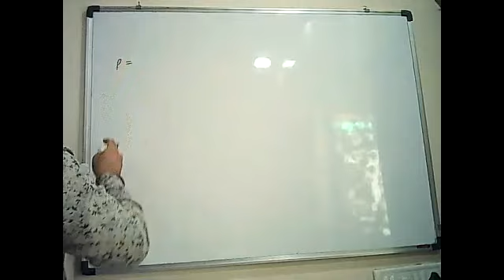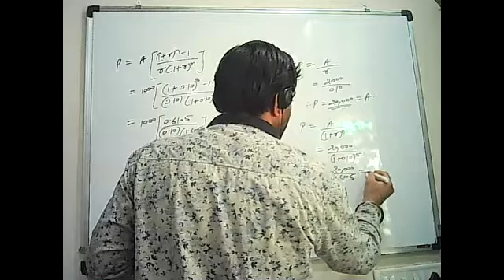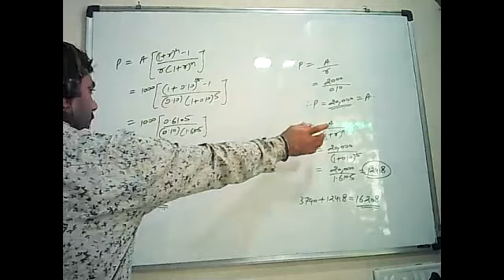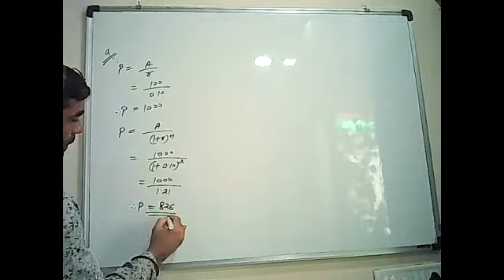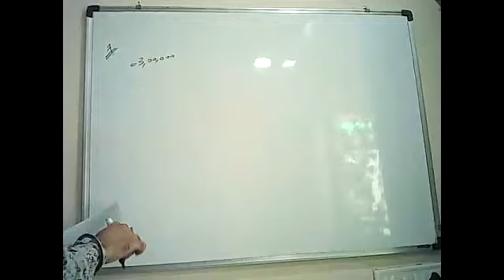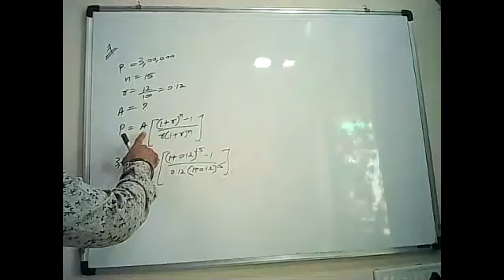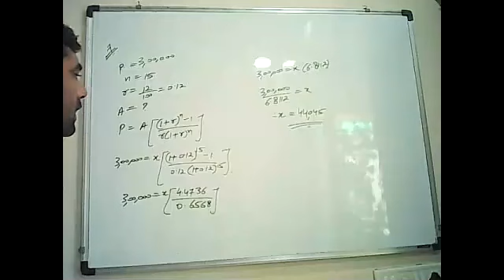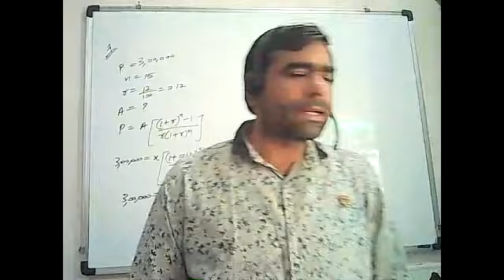Sem 6#Accounts#Time value#Last part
Gujarat university